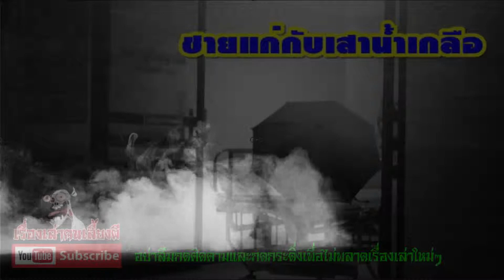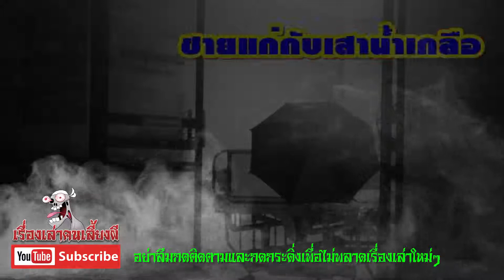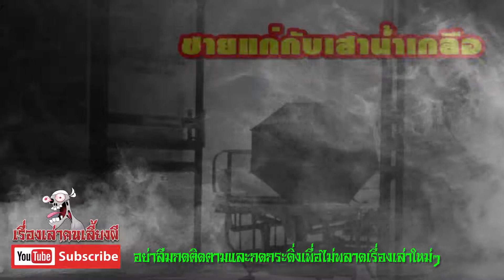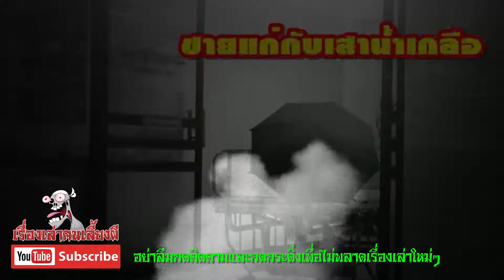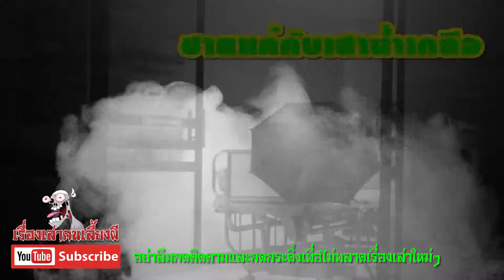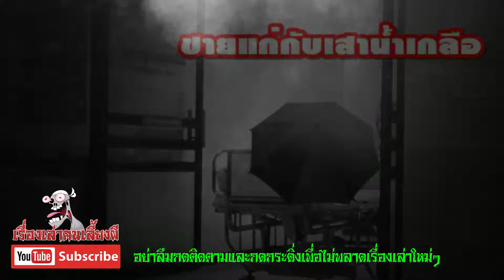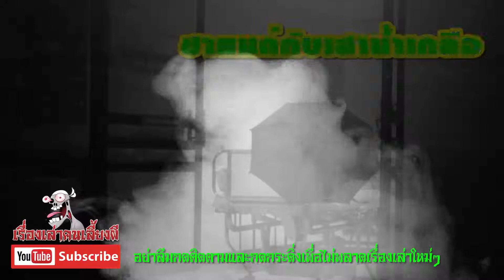ชายแก่กับเสาน้ำเกลือ l เรื่องเล่าคนเลี้ยงผี EP.284